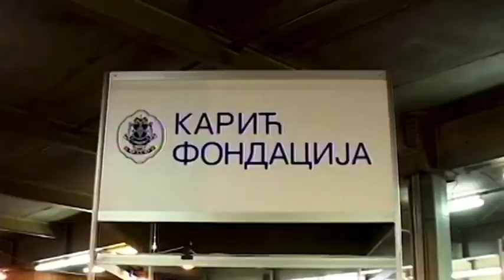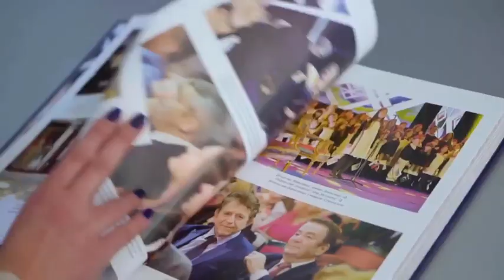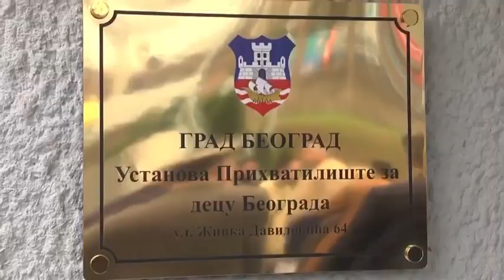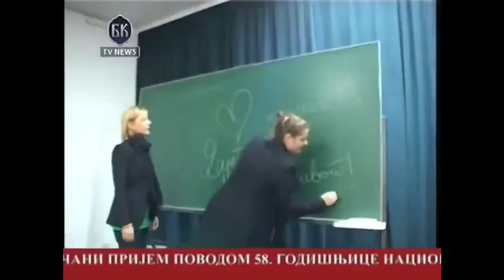Osoba koja se decenijama unazad bavi humanitarnim radom...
Danica Dana Karić Stoilković je osoba koja se decenijama unazad bavi humanitarnim radom. Ona je predsednica Fondacije Braća Karić, i pored imenovane fondacije ima i Fondaciju Umetnost, sloboda, snaga koja se isključivo bavi humanitarnim radom sa decom bez roditeljskog staranja. Na žalost u medijima se ne piše puno o njenom radu, koji je veoma značajan za napredovanje društva kojem svi mi pripadamo.